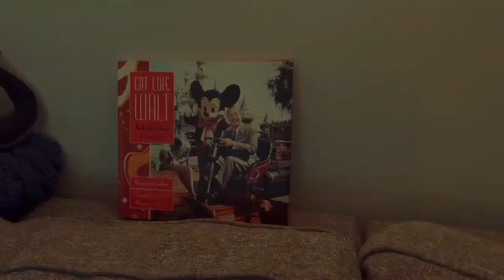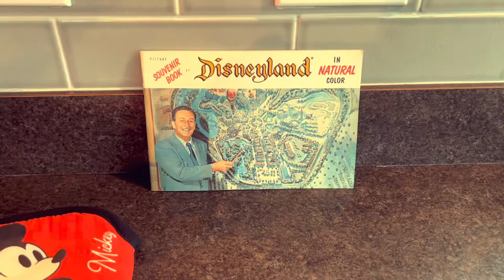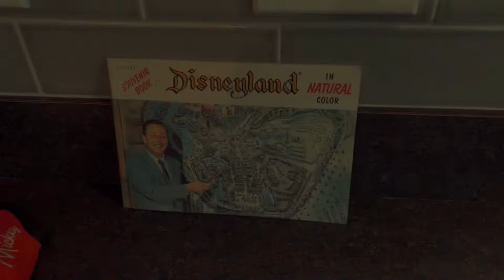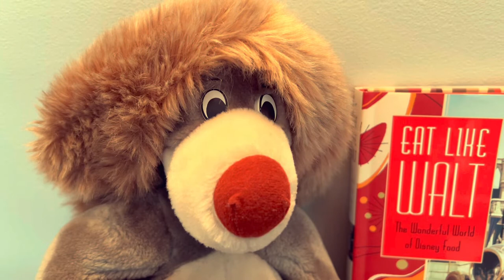Loaded Baked Potato Soup from Disneyland’s Carnation Cafe | A tribute to Disney legend Chef Oscar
We show you how to make the Loaded Baked Potato from the Carnation Cafe in Disneyland! Chef Oscar came up with this recipe and we give you a little history of the Disney legend.

Sophie shows you clips of her trip to Lake LeAnn in Michigan, and also shows off her new haircut! Stay to the end to see it!

Special thanks to my niece Renata for requesting this recipe and for her daughter Rose for making a guest appearance in the video to give her review!!😄